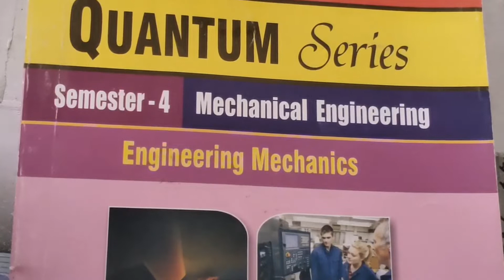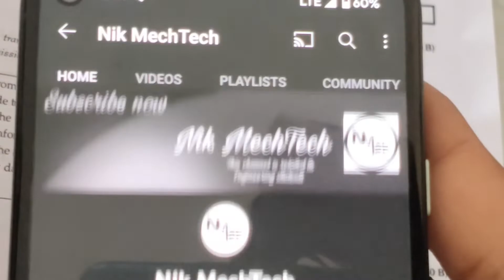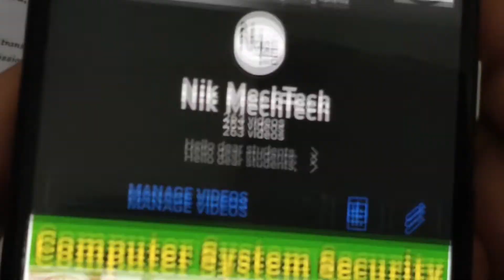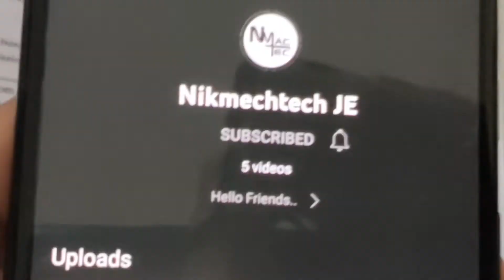Engineering mechanics unit 1 aktu | Engineering mechanics btech 2nd year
ASK YOUR DOUBT ON INSTAGRAM :-